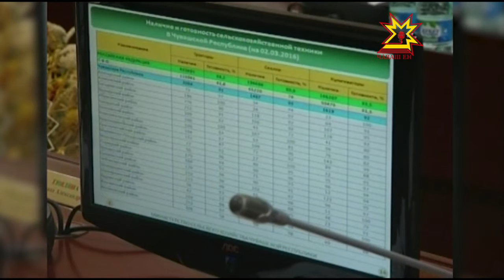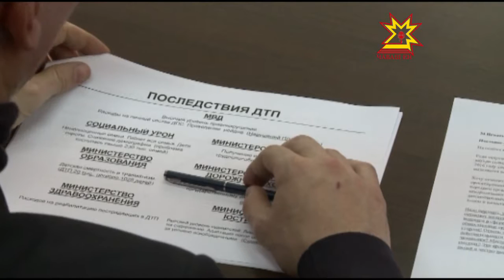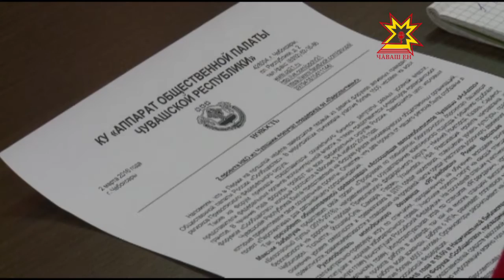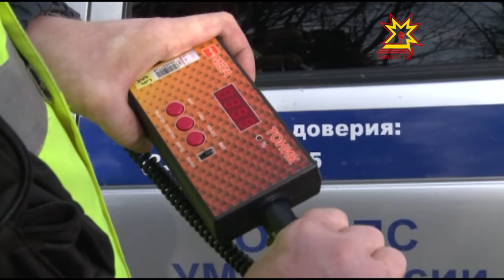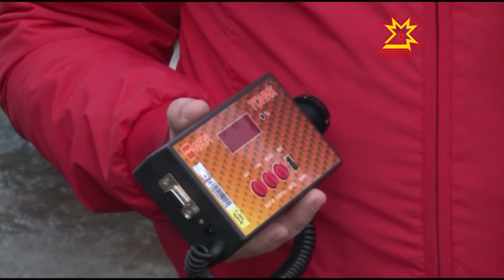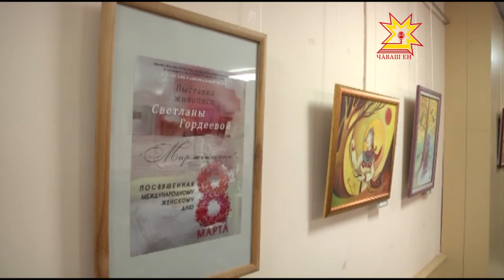Республика 09 03 2016 на русском языке Вечерний выпуск